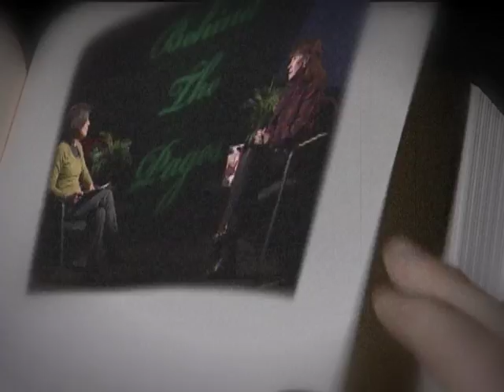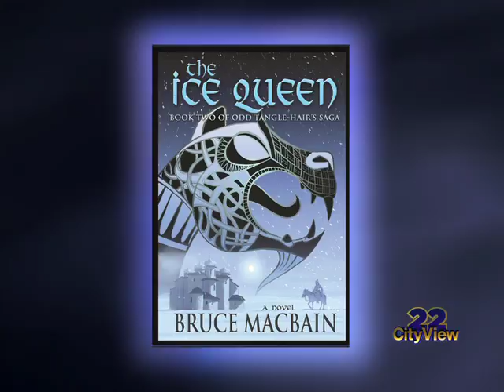Behind the Pages with Bruce Macbain • April 4th 2016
Behind The Pages host Diane Goshgarian interviews author Bruce Macbain about his new book "The Ice Queen," which is the second volume of Odd Tangle-Hair's Saga. Interview recorded at 22-CityView Cambridge on April 04, 2016.